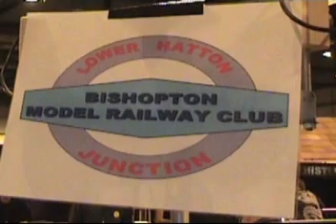Model truck in traffic circle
Driving through a traffic circle is not easy for a model truck on a OO model train layout.